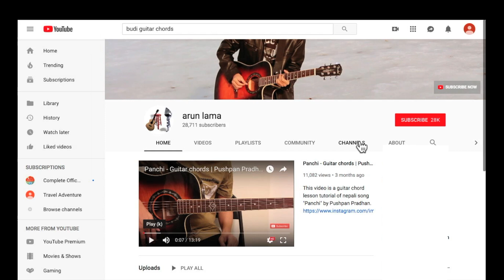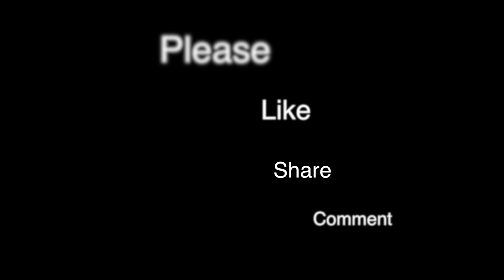Aaja Matra | Sajjan Raj Vaidya Guitar Lesson | Chords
This video is about Guitar plucking Lesson  tutorial of nepali song "Aaja Matra  " by "Sajjan Raj Vaidya".